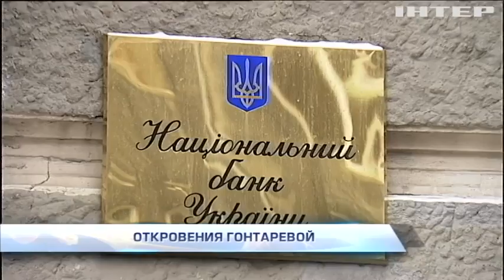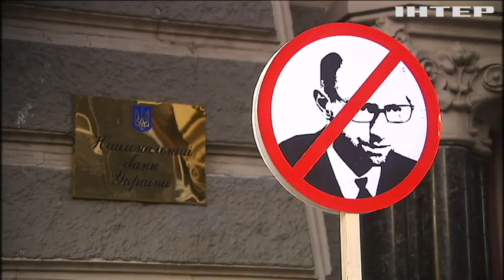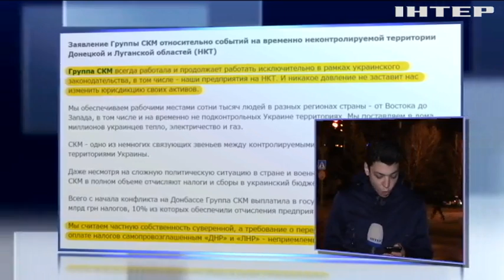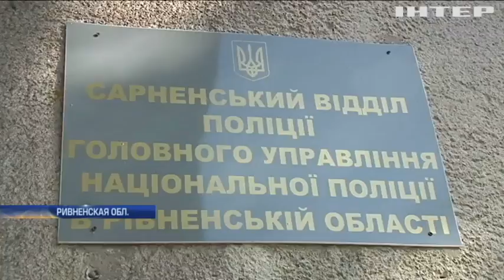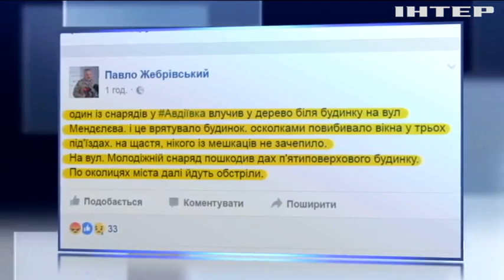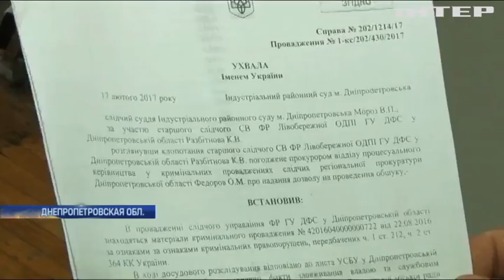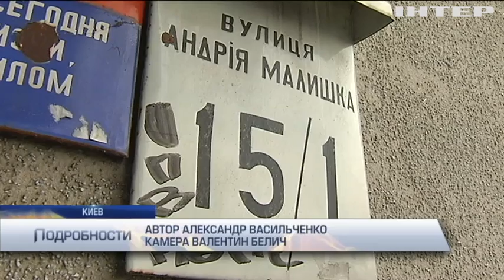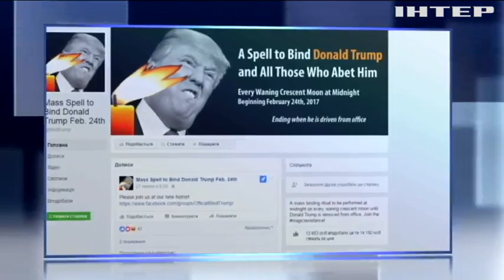Подробности, выпуск за 2 марта 2017 года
Смотрите в этом выпуске: Обвал на шахте "Степная". Погибли 8 человек. Что стало причиной трагедии? Тайны Укрзализныци. Что следователи Прокуратуры искали, и нашли ли, у железнодорожников? Инсайд из Нацбанка. Когда ждать транша МФВ? Сколько стоит транспортная блокада? И что на счет отставки?